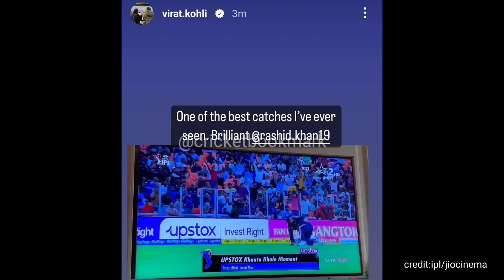Virat Kohli Rohit Sharma shocking reaction on Shubman Gill's 3rd century in IPL 2023 GTvsMI match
your query related:
mumbai indian vs gujrat titans playoff 2023
Virat Kohli reaction on Gujarat win
Kohli reaction
Kohli reaction on today's match
Kohli reaction on gill century
Kohli reaction on gill century IPL
Virat Kohli reaction on Shubman Gill's century
Virat Kohli reaction on Shubman Gill's 100
mi team dressing room video
mi team sad in dressing room
mi players sad after lost vs gt 2023
mi team sad after out ipl 2023
rohit sharma sad reaction after out ipl 2023
Emotional MI Players sad after OUT IPL 2023
MI team sad after lost vs gt 2023 Playoff 2